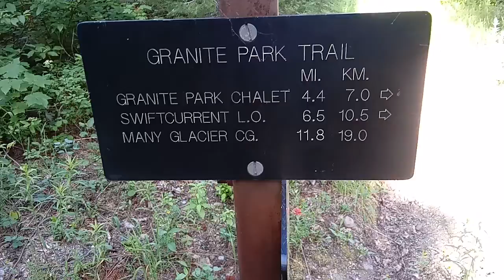July 22, 2020